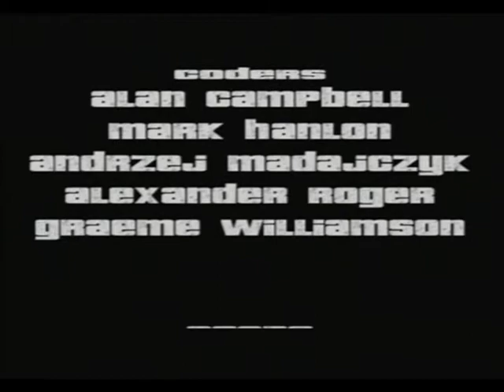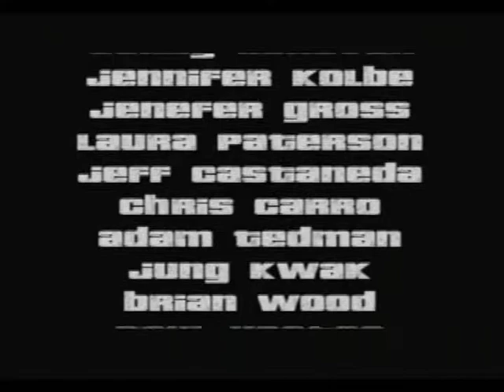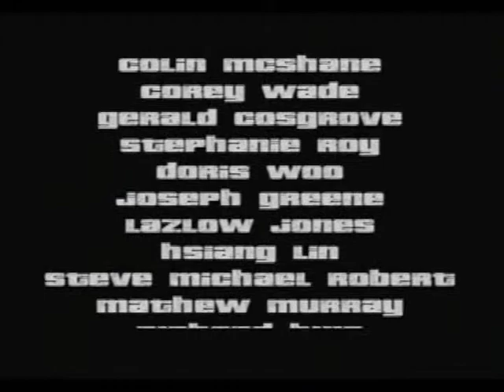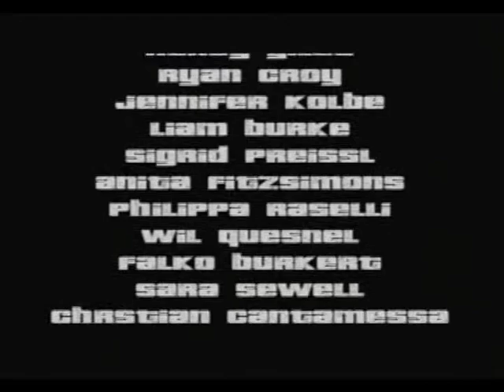Let's Play Blind Grand Theft Auto 3 Pt.20: The Exchange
With Asuka dead, Donald Love missing and Maria taken hostage by Catalina, we're now being forced to find $500,000 for Maria's release. Yes, we do have that much money but do you really think Catalina will just let Maria go? Cause I don't. And we have an old score to settle. I think it's time to arm up and kick ass.